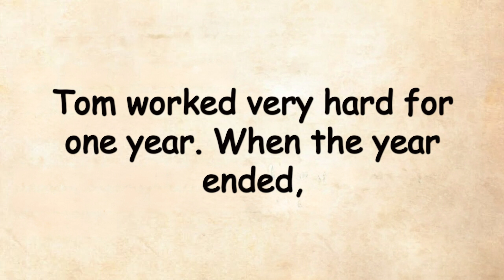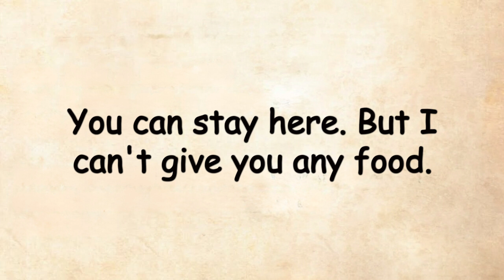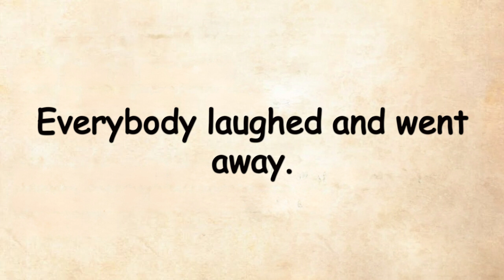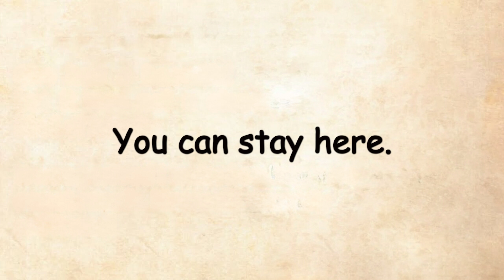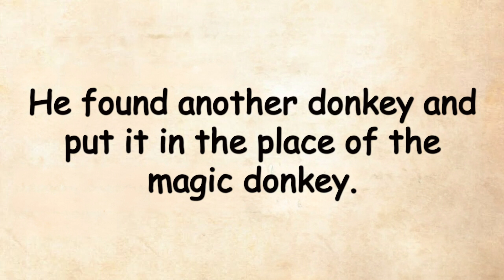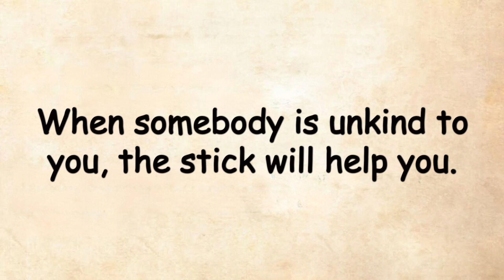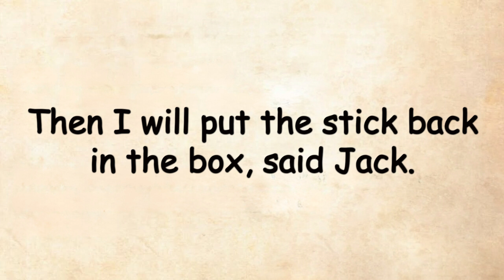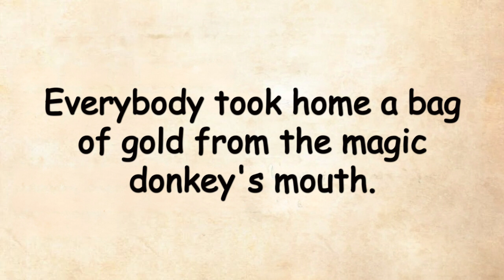Learn English through Stories Level 1 || Improve Your English Skills || Storytelling Practice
Englishlearningstory Storytellin |Englishstories Gradedreader Easyenglishacademy Stories English Short Stories For Beginners Level 1 🔥|| Learn English Through Story || English Audio Podcast

"Welcome to 'ENGLISH EASY STORY,' the ultimate destination for language enthusiasts and learners on a fast track to mastering English! 🚀📚 Join us on a dynamic journey where we break down the intricacies of the English language and empower you to enhance your language skills in just five days. Whether you're a beginner looking to build a solid foundation or an advanced learner aiming to refine your proficiency, our channel is your go-to resource.

🔍 What to Expect:
🎓 Engaging Lessons: Dive into interactive lessons designed to make learning English enjoyable and effective.
🗣️ Practical Conversations: Develop your speaking skills through real-life conversations and scenarios.
📝 Quick Tips: Receive handy tips and tricks to accelerate your language acquisition process.
🌐 Cultural Insights: Explore the nuances of English-speaking cultures, adding depth to your language understanding.

👩‍🏫 Who We Are:
Led by passionate language educators and enthusiasts, our team is dedicated to providing you with a holistic and immersive learning experience. We believe that mastering English should be an exciting and accessible journey for everyone.

🚀 Join our vibrant community of learners from around the world who are committed to unlocking the doors to effective communication in English. 🌍📲✨ EnglishLearning LanguageMastery BOOKISH ENGLISH"